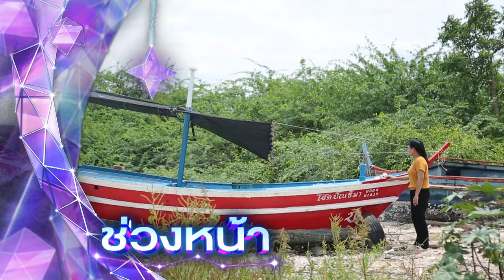ไมค์หมดหนี้ มหาโชค | ณัฏฐ์ เทพหัสดิน | 2 ต.ค. 67 [3/4]